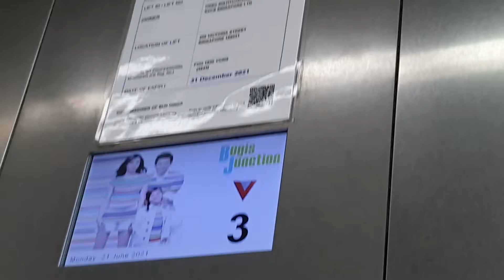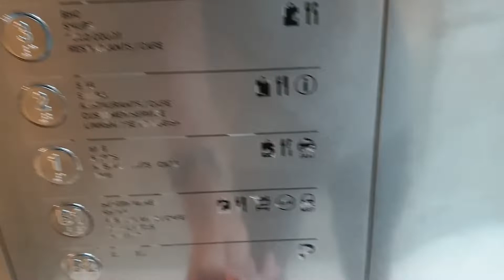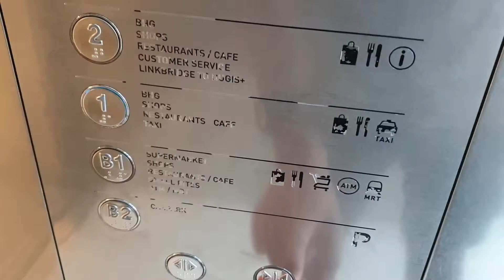Toshiba Glass Lifts - Bugis Junction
21 Jun 2021

Refurbished but still on the original controller. An alright refurb apart from the white LED on the buttons which is difficult to see.